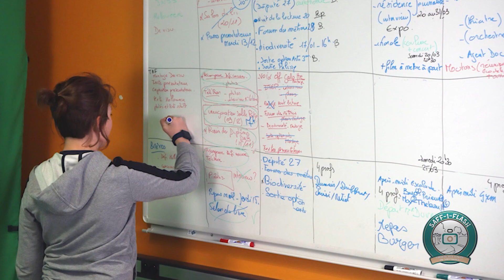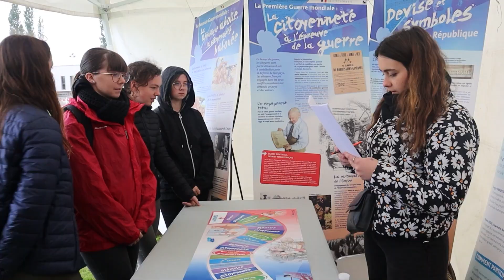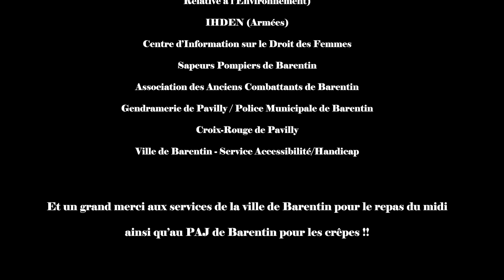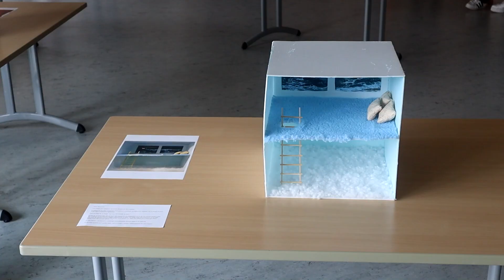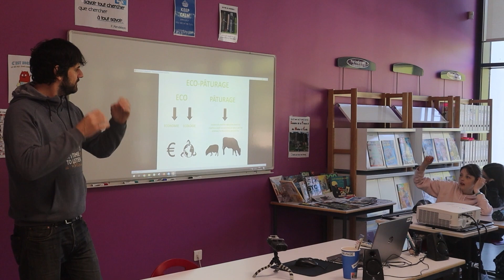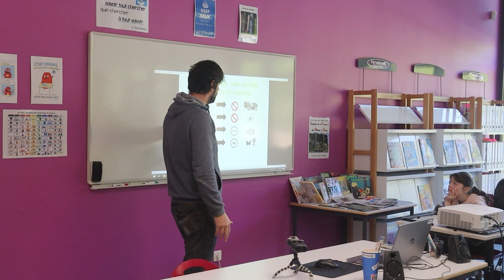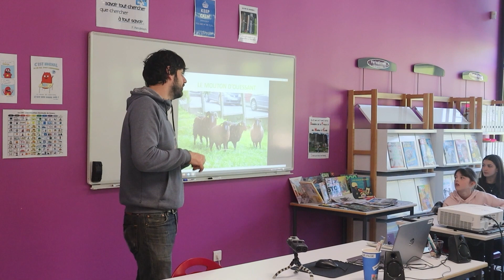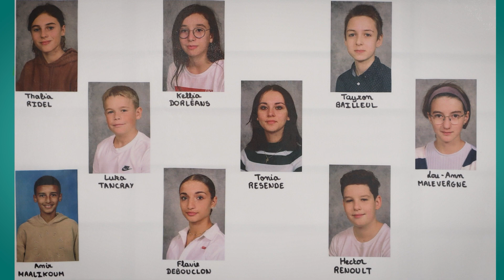Saff-1-Flash avril-mai 2023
5ème édition du journal télévisé du collège Les Hauts du Saffimbec de Pavilly